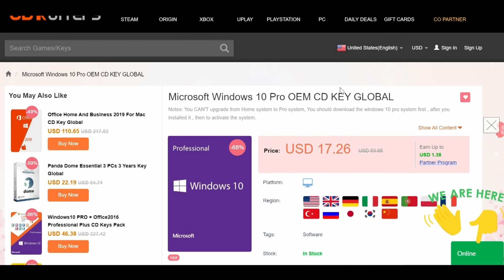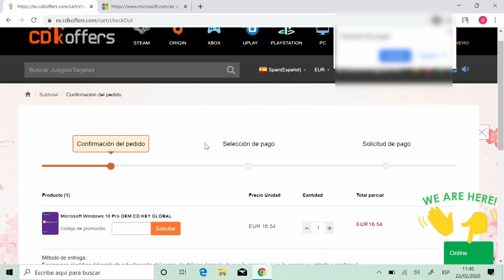APTX y ANC, así son los Clam de Fresh´n Rebel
Hoy os enseño estos Fresh´n Rebel Clam ANC que además de APTX tienen cancelación activa de ruido.